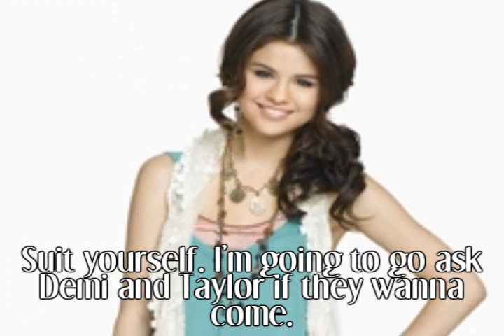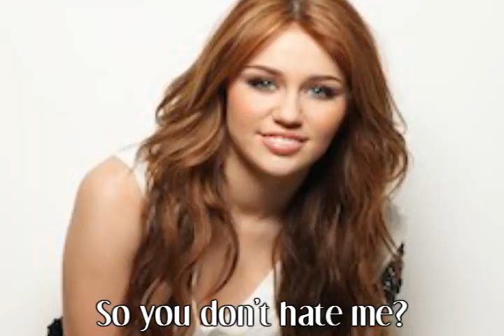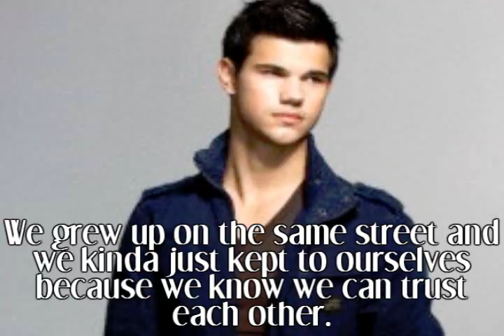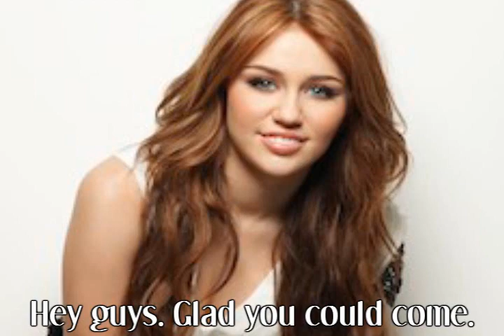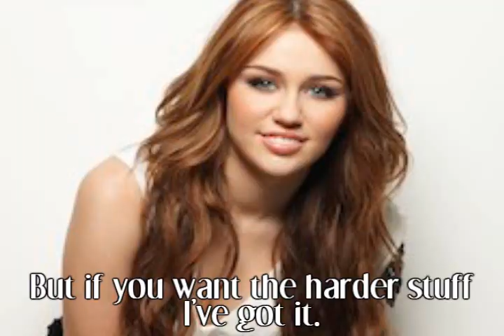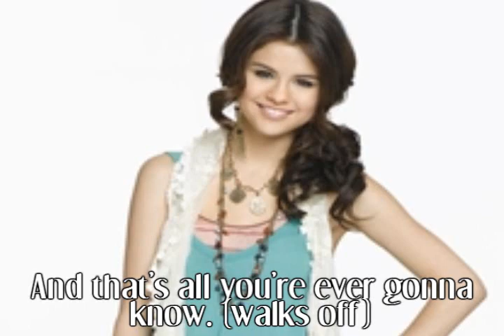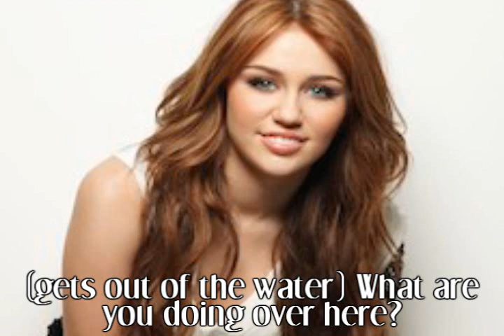I Won't Apologize: 1x06 |The Lake Again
Another episode. YAY! I'm trying to upload as fast as I can because I know you guys get anxious.